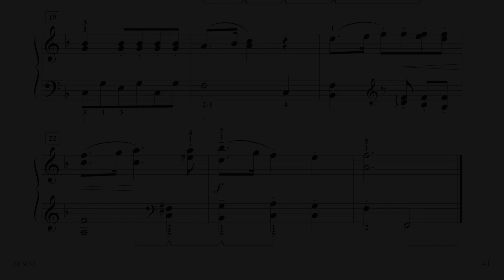Minuet (from Don Giovanni) - Mozart (page 40, Adult Piano Adventures Classics Book 2)